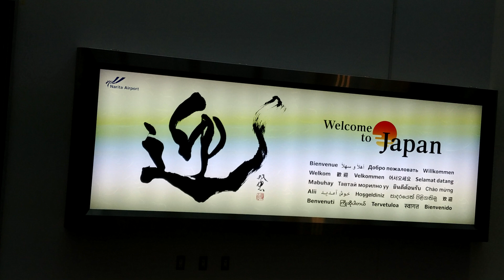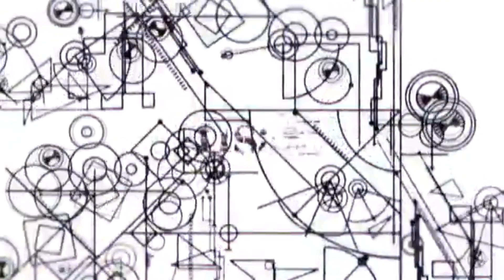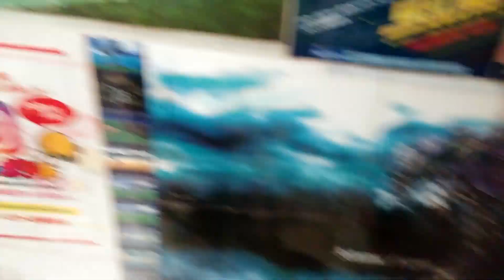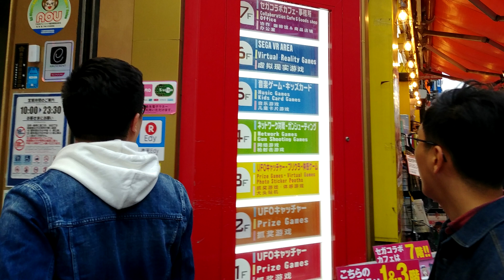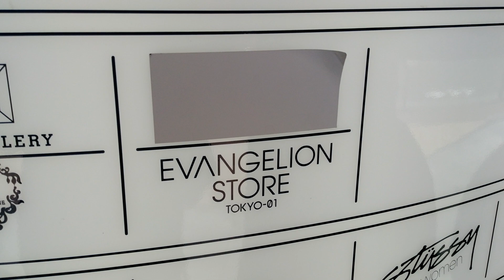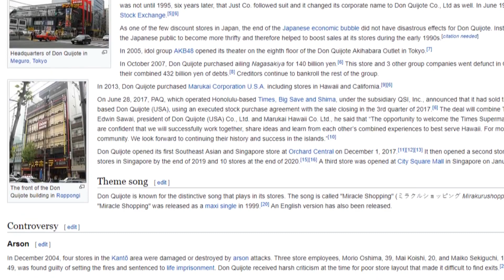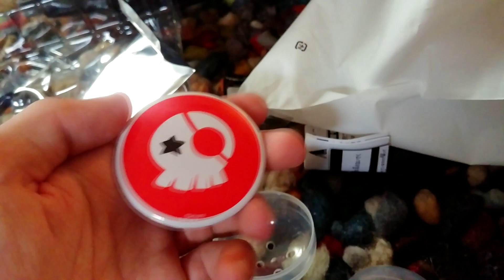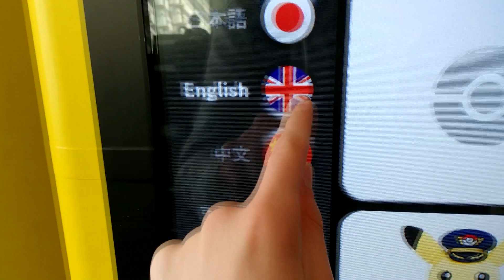IAN GOES TO JAPAN - Asia Travel Vlog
ian becomes anime

This is definitely something different from what I'm used to! This is a totally unscripted vlog detailing a trip I went on to Asia this April. Probably won't do another video like this again, though. Some parts were really hard to come up with on the spot! Anyway, enjoy!!